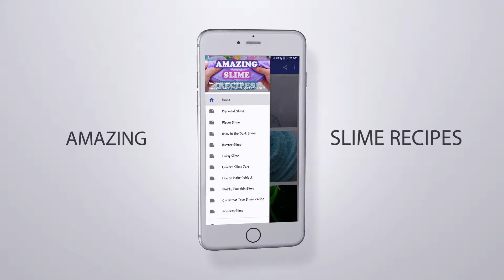Amazing Slime Recipes - Android Mobile Application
Have you tried making slime? It’s so much fun! But there are dozens of slime recipes out there and when we first started making slime, we had some pretty epic failures. So we decided to do some testing to find the best slime recipes ever. We tested dozens of different types of slime and learned a ton about how to make slime— what works and what doesn’t. This post will teach you everything you need to know to become a slime master!

This app contains below listed :

Mermaid Slime
Floam Slime
Glow in the Dark Slime
Butter Slime
Fairy Slime
Unicorn Slime Jars
How to Make Oobleck
Fluffy Pumpkin Slime
Christmas Tree Slime Recipe
Princess Slime

App will be updated with new contents